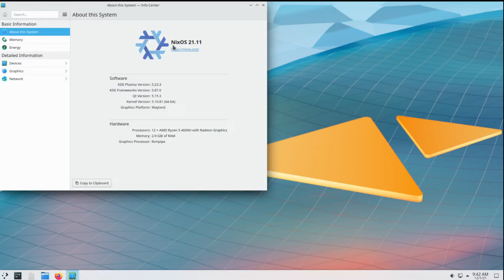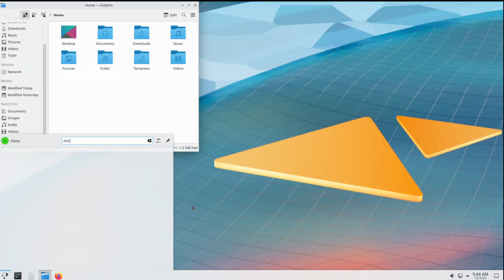First Look: NixOS 21.11 KDE Plasma Edition on Wayland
NixOS 21.11 independent GNU/Linux distribution is now available for download. This release comes with the GNOME 41.1 desktop environment and KDE Plasma on Wayland, new services, and updated components.